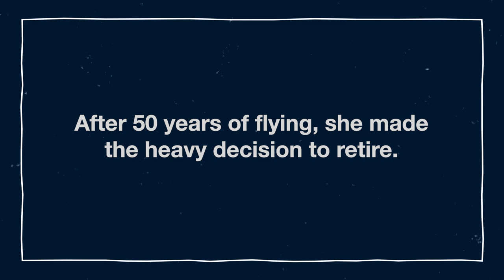50 Years of Flying, Part II: An Unanticipated Retirement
In the few months following Sandra Coplin-Neill's first interview, Covid-19 began to sweep the world, causing unanticipated retirements throughout the airline industry. This is Part II of Sandra's experience at the end of a lifetime of adventure.

Content is owned by Really Good Photo Video, LLC.